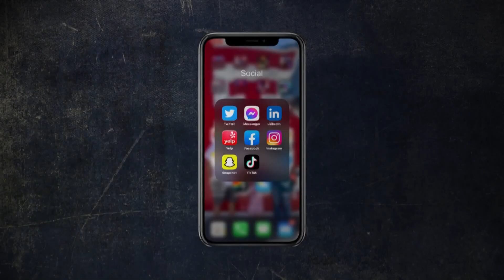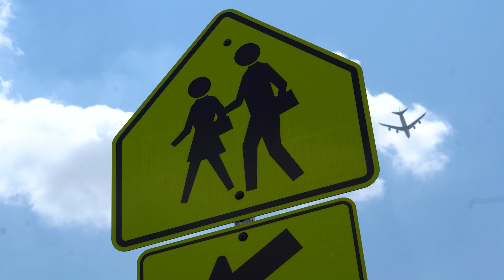Juveniles arrested in series of 'hoax threats' against more than 7 schools across North Texas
"I think it’s really important for kids to understand that there are consequences for their actions," said Retired Dallas Police Chief Craig Miller.